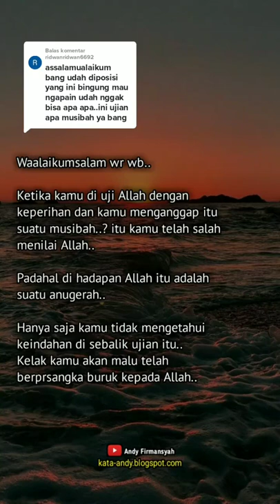Anugerah Allah Andy Firmansyah